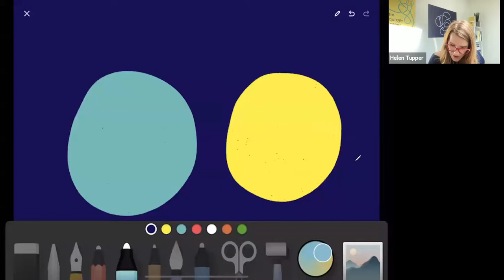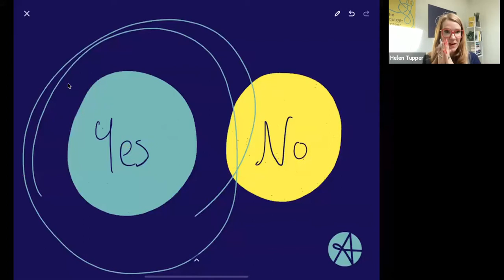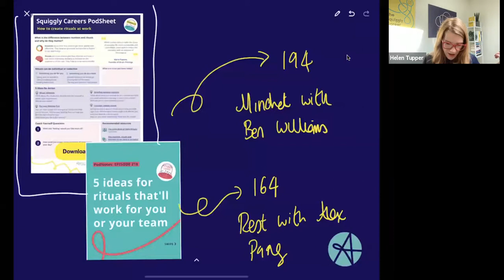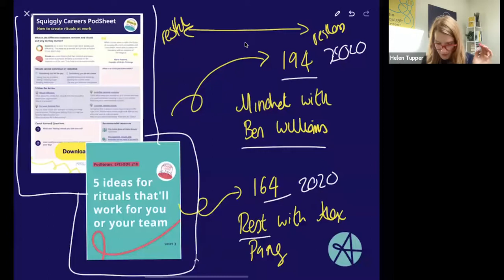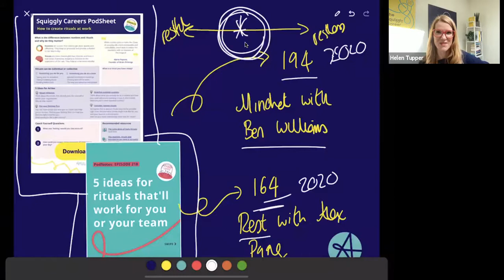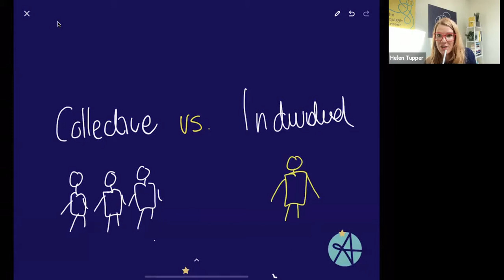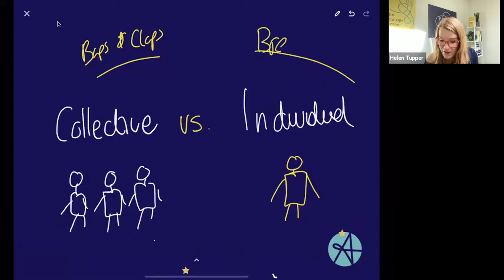Episode 218 How to create rituals at work